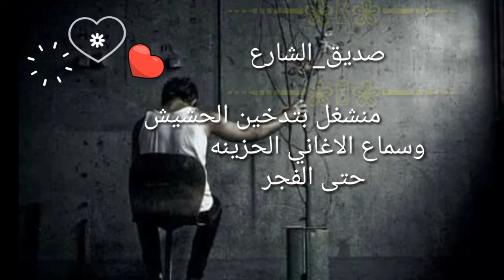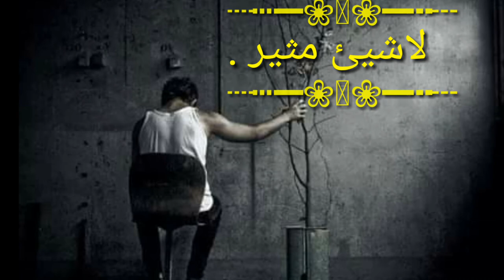تعيس في منتصف_الليل_